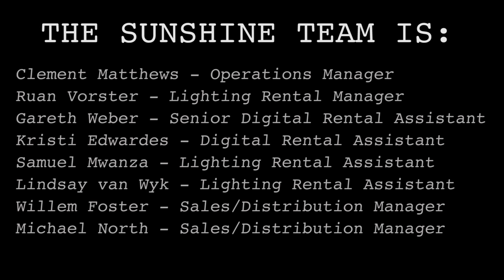SunshineCo Team photographed by Russell Smith Photography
SunshineCo. recently hired Cape Town commercial photographer Russell Smith Photography to come photograph our staff in our own studio.

As you can see from the video, we had a great time working with Russell and we are very happy with the end result. Thank you as well to the lovely Sarah Hoberman who did the hair and make-up on the day.